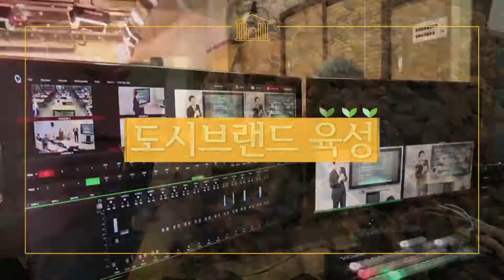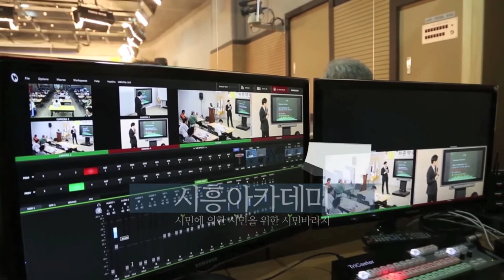[시흥아카데미] 요트학교 7강2교시 「자이빙 실습」 -심재정(카발리에요트클럽 코치)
[시흥아카데미]  요트학교 7강 2교시 「자이빙 실습」 심재정 / 카발리에요트클럽 코치

내 용 : 자이빙 실습

강 사 : 심재정 / 카발리에요트클럽 코치

촬영일시 : 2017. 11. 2 (목)

■ 학교장 : 원필재 / 카발리에 요트클럽 대표

■ 촬영 : 박소영

■ 편집 : 박소영

■ 제작 : 시흥시